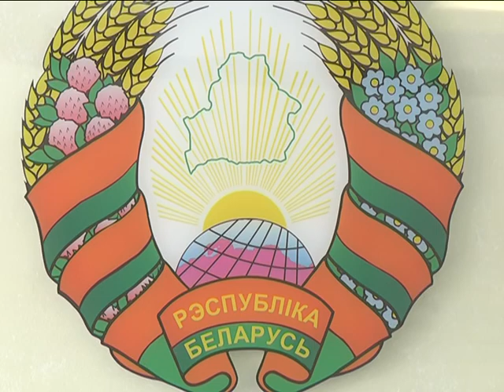2017-02-15 г. Брест. Памятные мероприятия ко Дню воина-интернационалиста. Новости на Буг-ТВ.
Журналист С. Бережная А. Ноздрин - Плотницкая Оператор Э. Бакунович А. Щерба.
Памятные мероприятия ко Дню воина-интернационалиста с участием руководства города и области.
15 февраля 1989-го года завершился вывод советских войск из Афганистана. С тех пор прошло уже 28 лет. Но время не властно над воспоминаниями тех, кому довелось пройти через страшное испытание войной: над солдатами и офицерами, исполнявшими свой интернациональный долг, а также их жёнами, матерями и детьми. В боевых действиях на территории Демократической Республики Афганистан приняли участие около полутора тысяч брестчан, которые показали на полях сражений образец высокой стойкости, мужества и отваги, на деле доказали верность Присяге. Ежегодно в символичную дату - 15 февраля в городе над Бугом вспоминают ушедших солдат и офицеров.